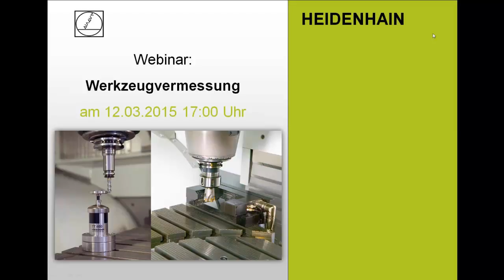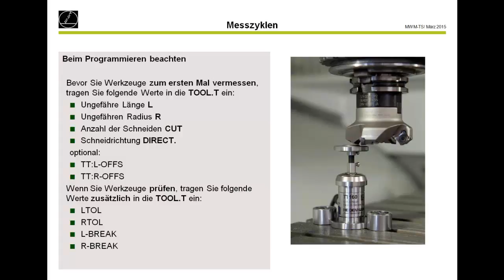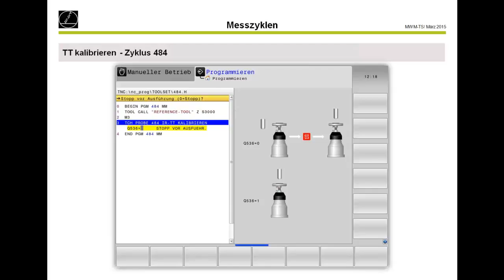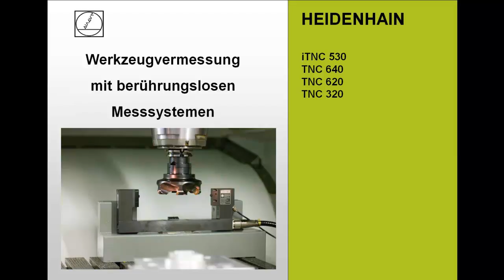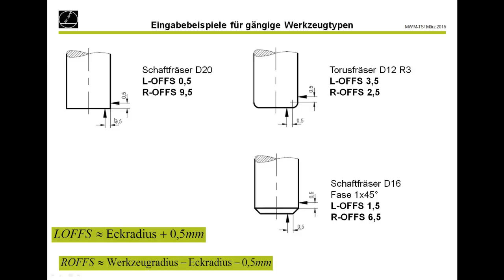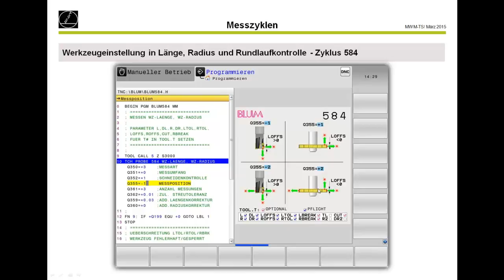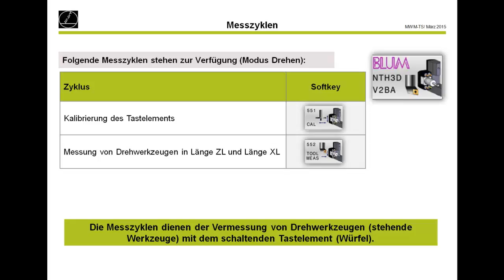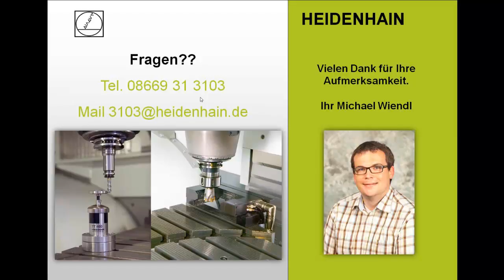Werkzeugvermessung mit schaltenden und berührungslosen Messsystemen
In diesem Video wird das Einrichten der Werkzeuge und die Programmierung der Messzyklen für die Werkzeugvermessung erklärt.

Mit entscheidend für eine gleich bleibend hohe Fertigungsqualität ist natürlich das Werkzeug. Ein exaktes Erfassen der Werkzeugabmessungen und eine zyklische Kontrolle des Werkzeugs auf Verschleiß, Bruch und Form der Einzelschneiden ist daher erforderlich. Zur Werkzeug-Vermessung bietet HEIDENHAIN die schaltenden Werkzeug-Tastsysteme TT und die berührungslos arbeitenden Lasersysteme TL an. Die Systeme werden direkt im Arbeitsraum der Maschine angebaut und erlauben so die Werkzeug-Vermessung vor der Bearbeitung oder in Bearbeitungspausen.